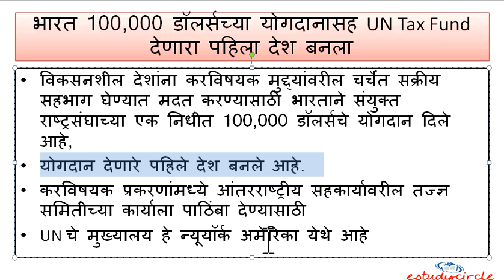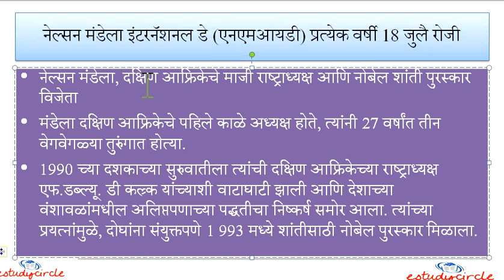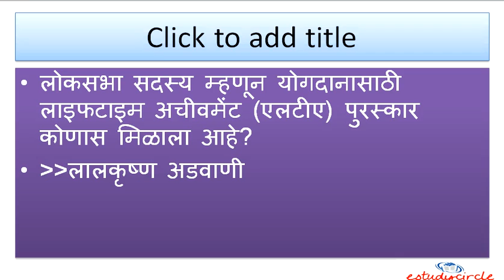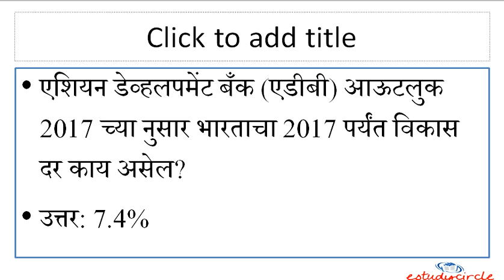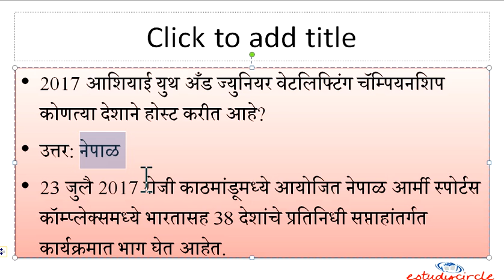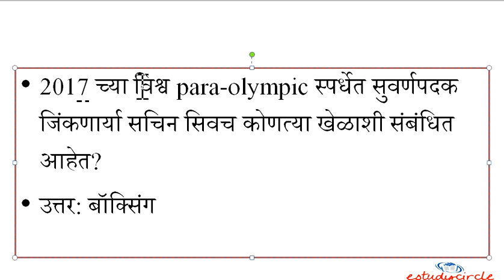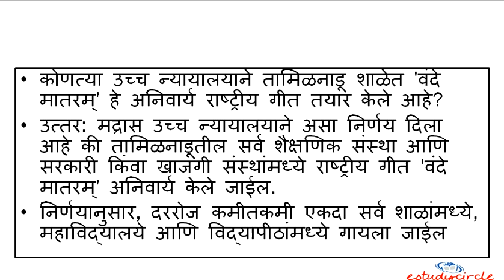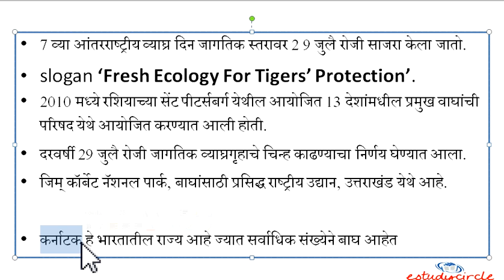Current affairs Jully 15 - Jully 31 -2017 || चालू-घडामोडी ||news || जगातील ||महाराष्ट्रातील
Current affairs Jully 15  - Jully 31 -2017 || चालू-घडामोडी ||news || भारतातातील ||जगातील ||महाराष्ट्रातील महत्वाच्या घडामोडी